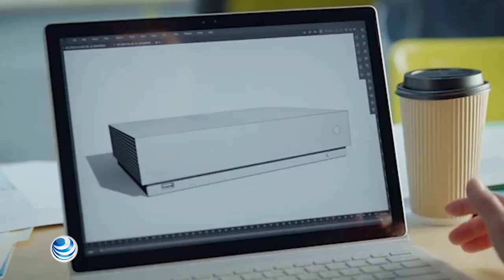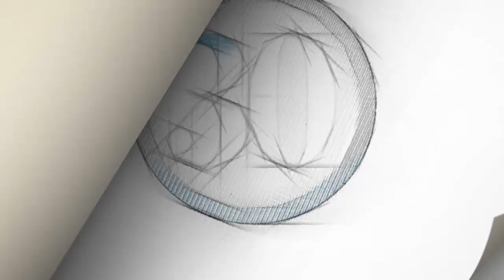Xbox One S All-Digital Edition, consola sin lector de discos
Microsoft presentó un nuevo modelo de su consola, el Xbox One S el cual sera única y exclusivamente digital, en este Show Geek te contamos los detalles de esta nueva propuesta.